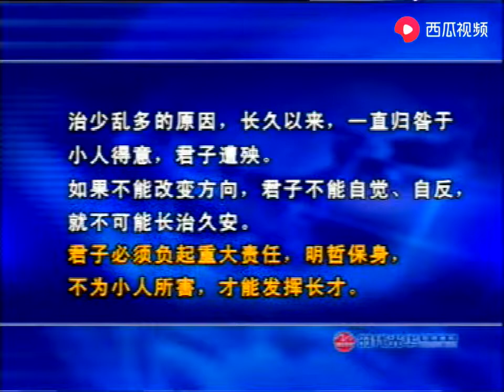曾仕强：明哲保身是聪明的做法，还是胆小的行为？到底应该怎么做